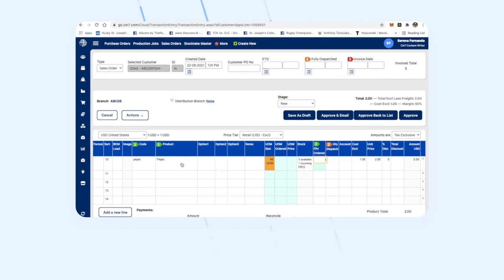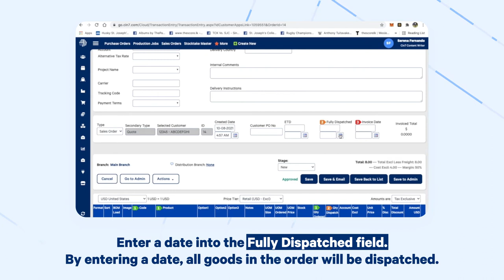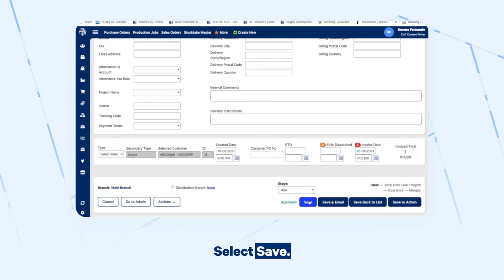Creating a Sales Order